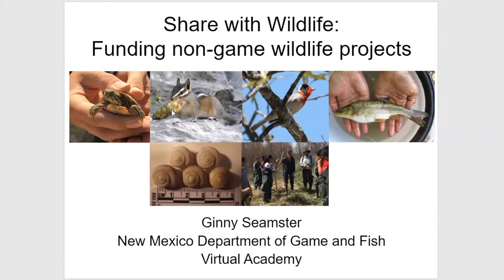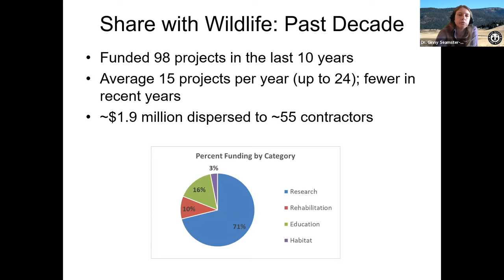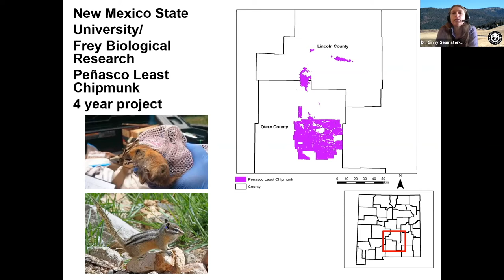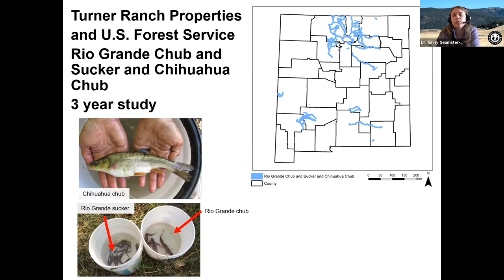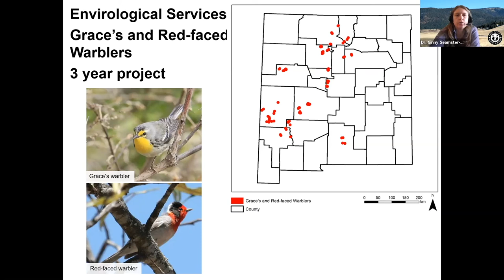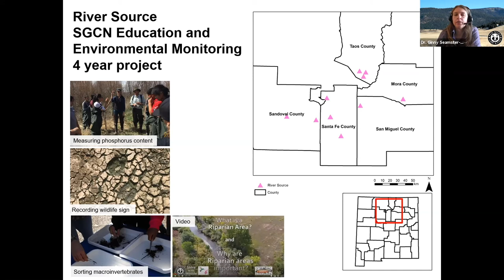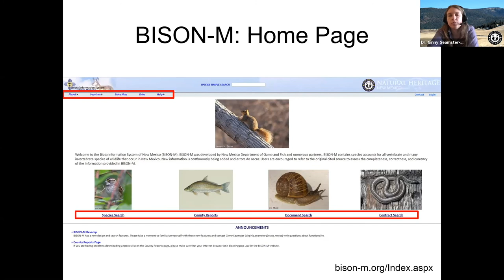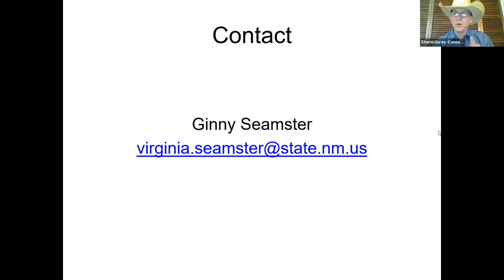SHARE with Wildlife Program & Bison M